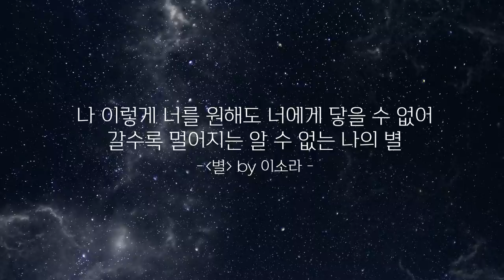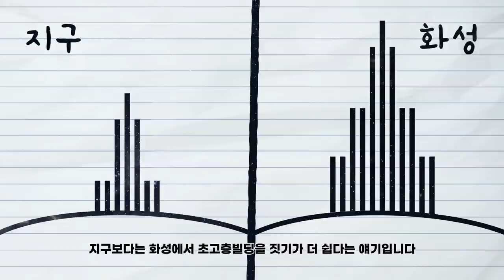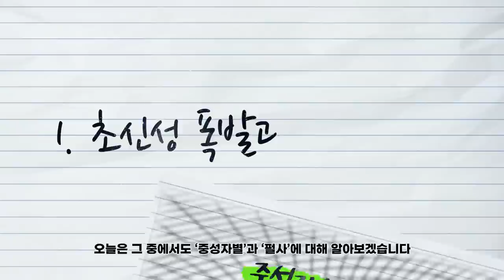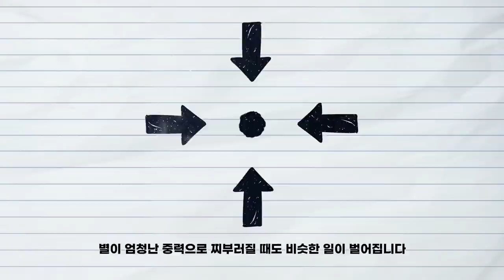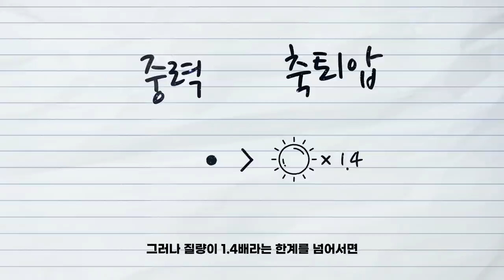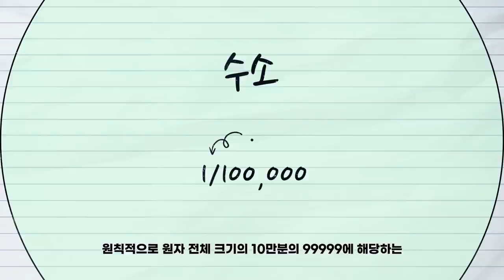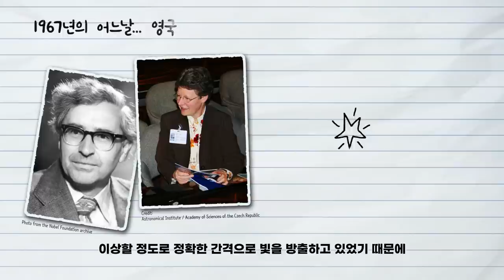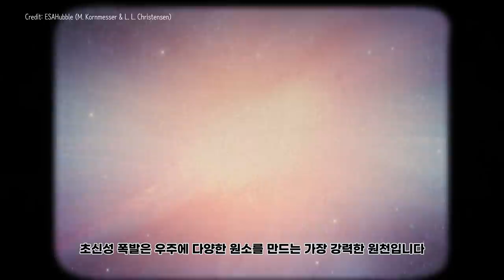[술술과학] 우주(8) : ‘펄사(Pulsar)’가 대체 뭐야?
‘펄사(Pulsar)’가 대체 뭐야?
중성자별은 거대한 하나의 원자핵?!

나 이렇게 너를 원해도 너에게 닿을 수 없어
갈수록 멀어지는 알 수 없는 나의 별
- ‹별› by 이소라 -